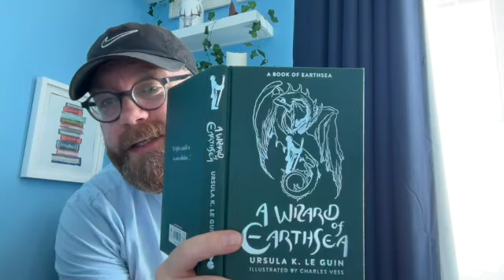Read along story: A Wizard of Earthsea by Ursula K Le Guin (12)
Our current read along is 'A Wizard of Earthsea' by Ursula K Le Guin.